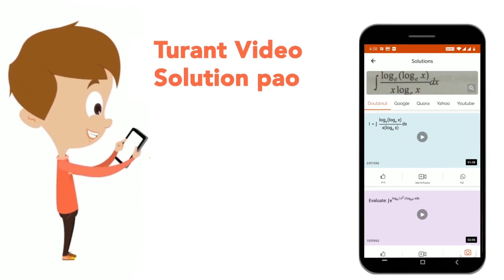एक सप्ताह में क घंटें का दशमलव में मान कितना है ? | CLASS 14 | NUMBER SYSTEM | MATHS | Doubtnut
एक सप्ताह में क घंटें का दशमलव में मान कितना है ?
Class: 14
Subject: MATHS
Chapter: NUMBER SYSTEM
Board:GOVT

👉 Have Any Query? Ask Us.